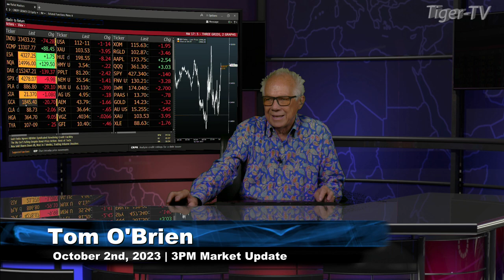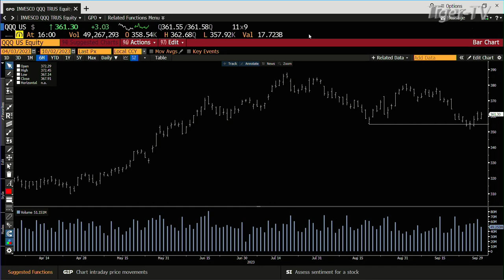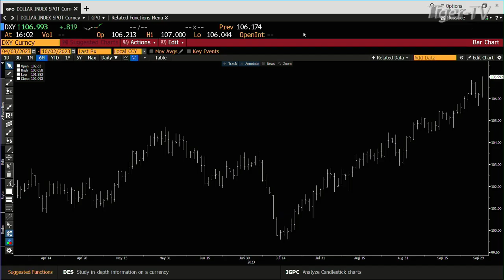October 2nd, 4PM ET Market Update on TFNN - 2023